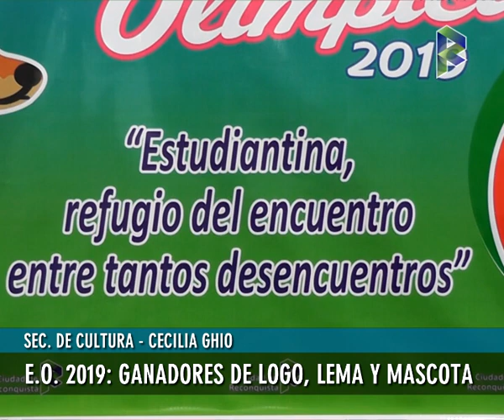Ganadores de Logo, Lema y Mascota de la Estudiantina Olímpica 2019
LA ESTUDIANTINA RECONQUISTA YA TIENE LEMA, LOGO Y MASCOTA

En conferencia de prensa se dieron a conocer esta mañana los símbolos que identificaran la edición 2019 del evento estudiantil más esperado por los estudiantes de Reconquista.

El lema, el logo y la mascota de este año son el resultado de la selección que ha hecho el jurado en base a una treintena de trabajos en cada categoría, cantidad de habla de ganas de ser parte del evento cultural y deportivo que cada año congrega a miles de chicos y chicas de Reconquista y la región.

Fueron el Intendente Dr. Amadeo Enrique Vallejos, la Secretaria de Cultura y Deportes Lic. Cecilia Ghio, el Subsecretario de Deportes Prof. Ives Saucedo y una de los jurados, la Prof. Micaela Busolari, los encargados de dar a conocer a los primeros puestos, resultado de la tarea de evaluación de la Artista Visual Candela Pietropaolo, la Prof. Micaela Busolari y la Lic. Luciana Chiappara, jurados en esta edición.

"Estudiantina, refugio del encuentro entre tantos desencuentros", es el lema seleccionado, de Agustín Mendoza, alumno de la Escuela N° 524 Barrio Carmen Luisa de Reconquista. Erika Fernández de la Escuela N° 385 Susana Maglione de Reconquista es la autora del logo que resultó ganador. Mientras que Sofía Magalí Altamirano, también de la Escuela N° 385 Susana Maglione de Reconquista, es la responsable del diseño de la mascota, un aguará guazú (zorro grande, autóctono de nuestro humedal y en vías de extinción) engalanado con un tocado colorido que remite a pueblos originarios.

Vale mencionar que en la categoría Mascota el Jurado ha hecho una Mención Especial para el diseño de Carina Martínez, de la Escuela N° 558 Puerto Reconquista.

Se recuerda que en el año 2009, con el trabajo de los jóvenes de distintas escuelas para el armado de la letra y de la música se ha creado la Canción Olímpica titulada “Compartir” y que se instituye como la canción oficial, mediante la Ordenanza Nº 6.287/09 de fecha 20/08/2009 que sancionara oportunamente el Honorable Concejo Municipal de Reconquista.